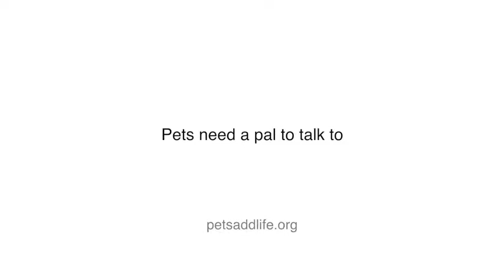funny cats and dogs talking 3